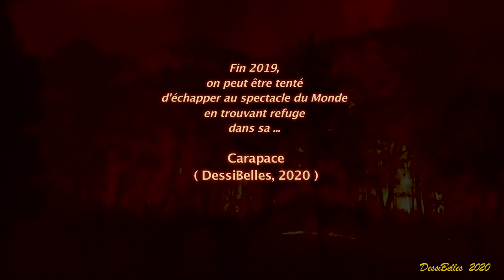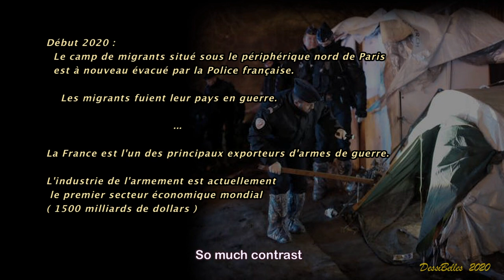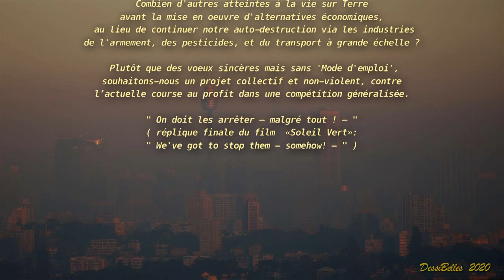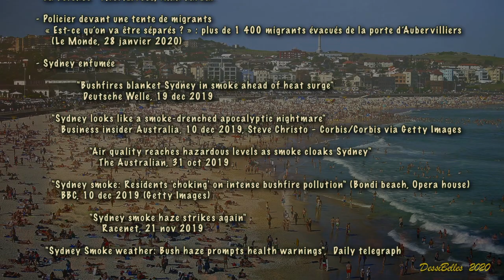Carapace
Meilleurs Vœux Collectifs

 L'arrivée de l'année 2020 est marquée au niveau mondial par un ensemble de catastrophes environnementales et sanitaires sans précédent.
 Combien d'autres atteintes à la vie sur Terre avant la mise en œuvre d'alternatives économiques, au lieu de continuer notre auto-destruction via les industries de l'armement, des pesticides, et du transport à grande échelle ?
 Plutôt que des vœux sincères mais sans 'Mode d'emploi', souhaitons-nous un projet collectif et non-violent, contre l’actuelle course au profit dans une compétition généralisée.

" On doit les arrêter — Malgré tout ! — " ( réplique finale du film Soleil Vert : " We've got to stop them — Somehow! — " )
DessiBelles, janvier 2020

Couplet 1 :
       La forêt brûle
    Sur la face australe de la planète
  Pendant que le côté pile a froid
Sous la pluie.
       La fumée s’accumule
    Dans un ciel chaud et sec,
  Tandis qu’ailleurs, la terre se noie
Comme jamais,  par ici.

Couplet 2 :
       Des tours se dressent
    Dans le  quartier des banques et des boutiques.
  Des abris de cartons et de tôles s’étalent
Sous un pont.
       A pleine vitesse
    Tournent  les ascenseurs du fric,
  Ignorant les faubourgs sales,
Sans le moindre horizon.

Refrain:
 Depuis ta place
   Tu invites la nuit.
 Dans ta carapace
     Tu évites tout ce bruit.
 Autant de contrastes
   Invite au déni.
 Dans ta carapace
     Tu évites cette vie...
                 ...Qui perd ses nuances,
                 Gagne en violence.

Couplet 3 :   Orchestre
Couplet 4 :
       La peur et la faim
    Surnagent les vagues d’espoir,
  Chez ceux qui fuient la guerre en radeau
Vers l’Europe...
       ...Où se réjouissent bien
    Les marchands d’armes qui font l’histoire.
  Pour eux, la guerre est un cadeau,
« Ces réfugiés, qu’on les stoppe ! »

Pont:
      Ta vue et ton ouïe s’éteignent
 - Comme ta mémoire -
     Devant ce qui cause trop de peine.
        Mais tu retiens du passé, ce que tu aimes

Refrain final:
      Sors de ta cache,
        Invite des amis.
      Pour la grande tâche
        De monter une harmonie.
      Avant que ça casse,
       Trouve une mélodie,
     Quitte ta carapace,
       Et souris...
          Pour faire ensemble une autre vie.
           Accords
Couplets et refrain:
    Fa  Rém  Lam  Do  Sib  Solm  Rém  Do
Fin de refrain :
    Sib  Solm  Do  La7dim
    Rém  Rém7+  Rém7  Rém6
    Solm7  Lam7  Sib  Do7
Pont :
    Do#7+   Do7  Fa  Do#7+  Do7
    Solm7  Lam7  Sib  Do7  Ré7
Refrain final :
    Sol  Mim  Sim  Ré  Do  Lam  Mim  Ré
    Sol  Mim  Sim  Ré  Do  Lam  Ré  Do7dim
    Mim  Mim7+  Mim7  Mim6